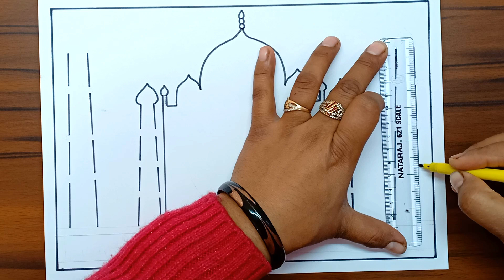Republic Day Drawing | Republic Day Poster | 26 January Drawing | Easy Republic Day Drawing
26 January Drawing
15 August Drawing

Oil Pastel Colours Also Used For Colouring